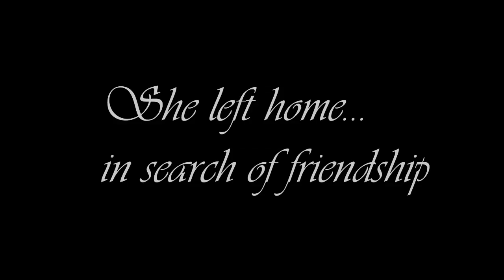My Little Pony FiM: The Movie (trailer) 2012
A movie trailer i made from clips of MLP FiM seasons 1 and 2. I started off wanting to make a horror recut video, but decided to take a different approach once i started editing. See below for song list...

In order of use

*All clips in this video belong to Hasbro inc.